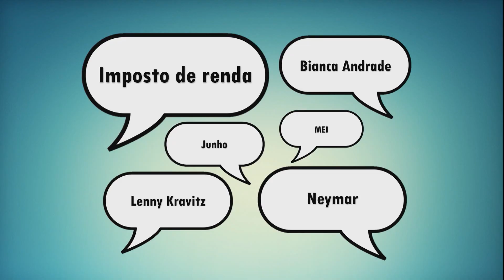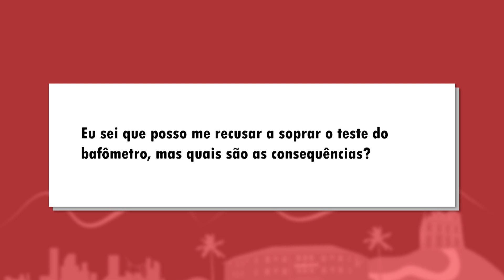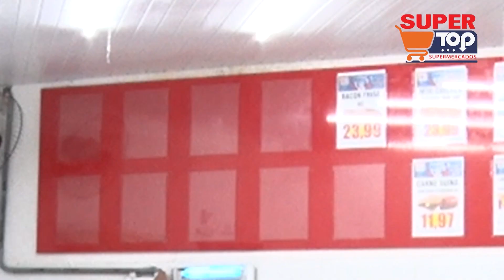31/05/2024 - PANORAMA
Confira a edição desta sexta-feira, dia 31, do nosso programa Panorama.